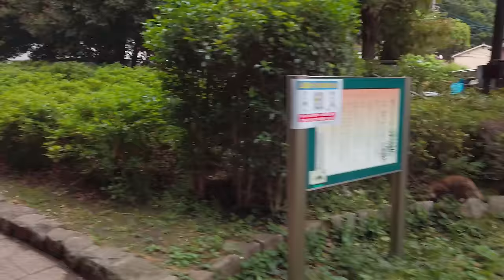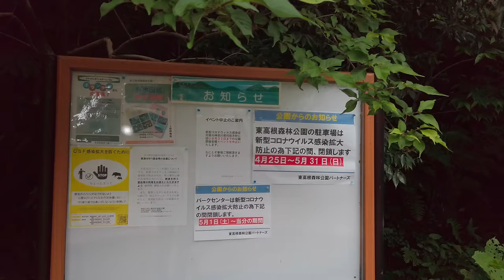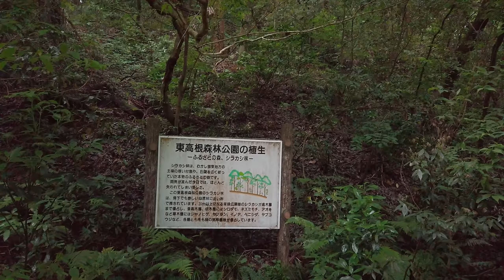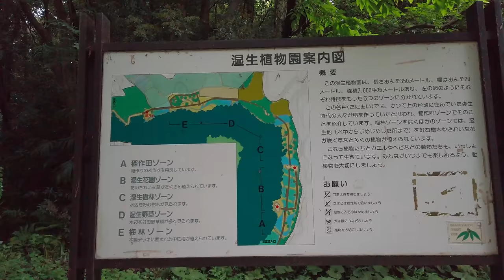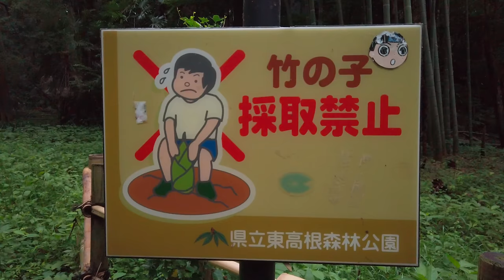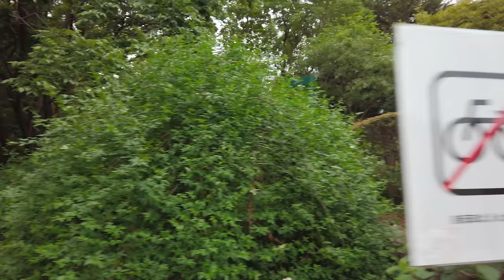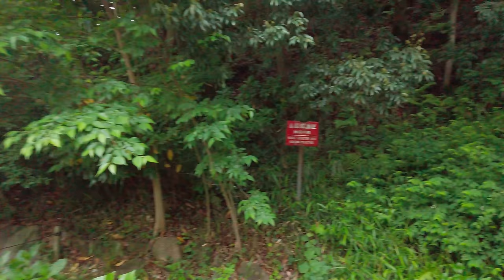4K - One Hour Walk in a Japanese Forest Park - Slow TV - Nature relaxing video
In this video, you will experience a slow relaxing walk for almost one hour through a Japanese Forest Park. The place is called Higashi Takane Forest Park and is located in Kawasaki, not far from Tokyo.
Binaural Audio, please use headphones for maximum immersion.

I will start posting videos regularly here again, but due to the current situation, I'm trying to avoid visiting crowded areas at the moment. I am planning to start doing a bit of narrated videos as well, and it's always good to have ideas about things you people would like to know about life in this country.

This video was shot in May 2020